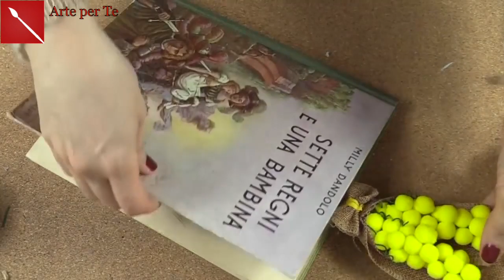FESTA DELLA DONNA guarda la mia MIMOSA creativa con i pon pon! Arte per Te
oGGI VI MOSTRO COME CREARE UNA SPLENDIDA MIMOSA SEGNALIBRO CON DEI COMUNISSIMI MINI PON PON!